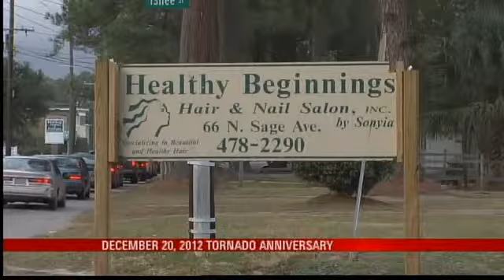People Reflect on 1st Anniversary of Dec. 20th Tornado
MOBILE, Ala. (WPMI) Businesses and homeowners are remembering an EF1 tornado that swept through Mobile a year ago, on December 20, 2012.National Weather Service officials confirmed that the twister touched down in the early morning hours with wind speeds up to 109 miles per hour. Thankfully, no one was seriously hurt, but the tornado caused major damage from Dauphin Street all the way up through the Crichton area. The owner of Healthy Beginnings Salon, Sonyia Roberts, said the tornado caused $22,000 in damage to her Sage Avenue business. The entire front section of her salon had to be rebuilt. She said she couldn't have done it without the help of her customers, because insurance didn't cover her losses since she didn't have wind coverage. We had somebody come lay sheetrock, we had somebody paint, we had my husband do the floor. You know, people were helping out like that and doing work. It was a blessing really, said Roberts. Down on Dauphin Street at the Mercedes-Benz Dealership, nearly every storm window was blown out from the powerful straight line winds and destruction was all over the lot. We had 44 vehicles that were completely totaled and 69 other vehicles were damaged, said General Sales Manager Jim Sullivan. However, he said 2013 was a good year. We're really blessed that more damage wasn't done, said Sullivan.